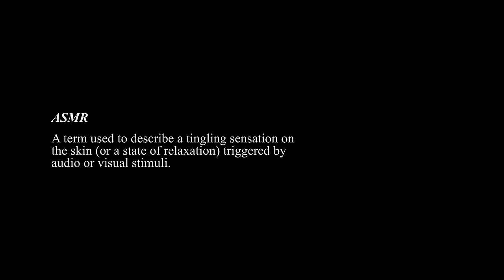ASMR in Movies & TV (Part 3)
Guru ASMR is back! Here's the third part in what surprisingly ended up being some of the most popular videos I've made. I've been watching ASMR since 2013, and I'm so glad I've been able to contribute to this community that has been my remedy for many sleepless nights.

TIMESTAMPS
Intro - 0:00
Howl's Moving Castle - 0:12
Adventure Time - 1:13
Family Guy - 1:41
Nacho Libre - 2:28
Kill Bill: Vol 2 - 2:58
Family Guy - 3:30
Star Trek: Deep Space Nine - 3:51
Anna Karenina - 4:39
Pleasantville - 5:38
The Deep Blue Sea - 6:48
Stoker - 7:25
A Little Princess - 8:07
Matilda - 8:47
The Princess Bride - 9:22
Harry Potter and the Deathly Hallows - 10:02